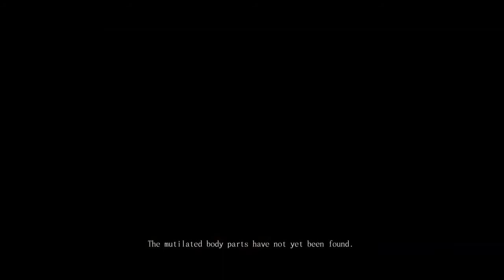🔴 Diese 13 NINTENDO SWITCH Spiele erscheinen diese Woche 🔴 Sale /Angebot / eShop /Nintendo Switch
🔴 Diese 13 NINTENDO SWITCH Spiele erscheinen diese Woche 🔴

0:00 Monster Hunter Stories 2: Wings of Ruin

0:30 Out of Line
1:00 Crash Drive 3
1:30 ARIA CHRONICLE
2:00 Boomerang X
2:30 Heart of the Woods
3:00 MASAGORO
3:30 Indigo 7 Quest for love
4:00 My Maitê
4:30 Ruvato: Original Complex
5:00 Shoppping Mall Parking Lot
5:30 The Silver Case 2425
6:00 Treachery in Beatdown City

🔵🔵🔵 Support 🔵🔵🔵

Wenn euch mein Content gefällt, lasst doch gern einen 👍 Daumen 👍 oder sogar ein ✔️ Abo ✔️ da :)

🔵🔵🔵 BCG - BestCaseGaming 🔵🔵🔵

Unterstützt unseren Discord Server

🔵🔵🔵 Social Media 🔵🔵🔵

🔵🔵🔵 Quellen 🔵🔵🔵